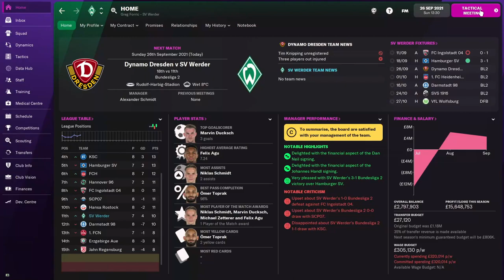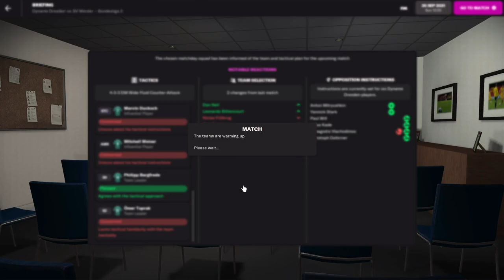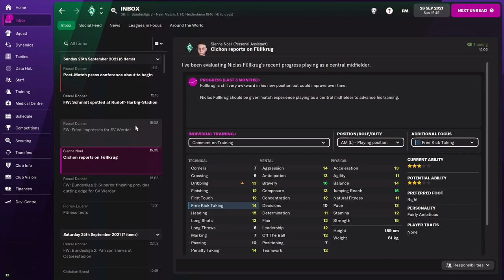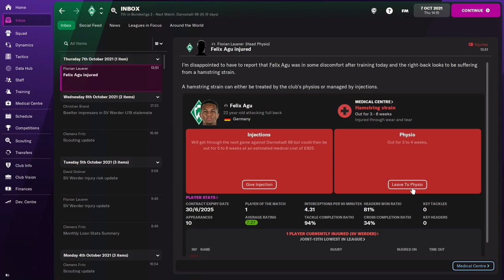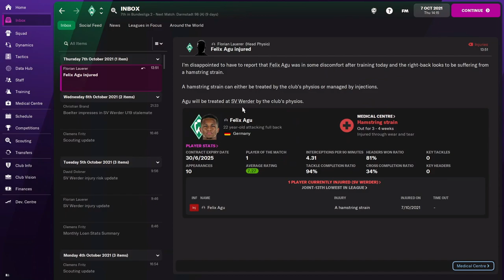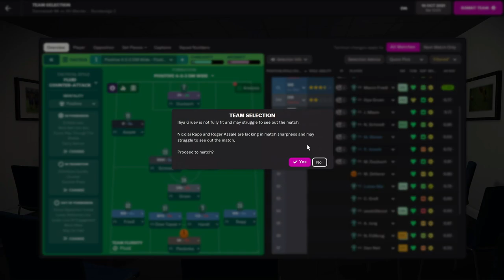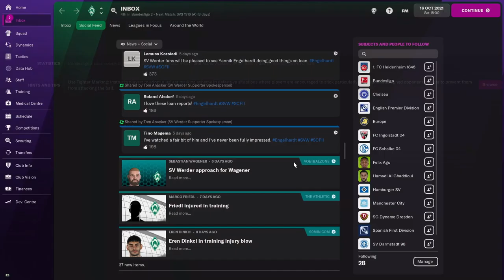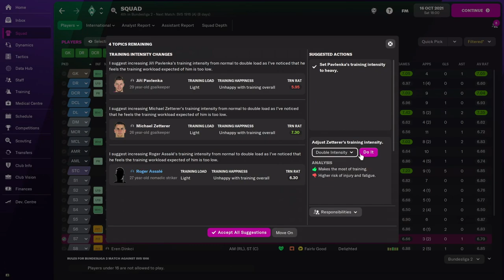HIGHS N' LOWS!! - FM22 Werder Bremen Season 1 Ep. 5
Starting off against Dynamo Dresden, our form goes very topsy turvy for this one...